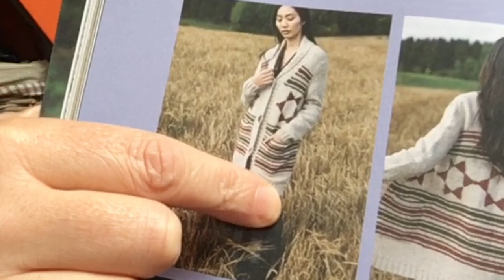So, I've cast on ALL the things, now what? - 2021 Knitting Plans